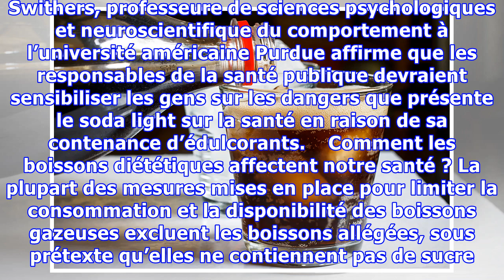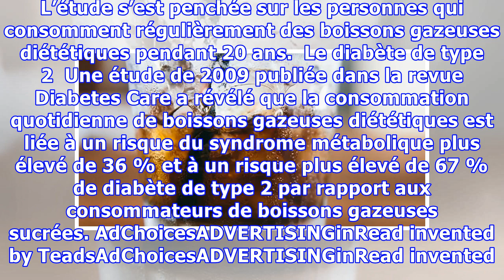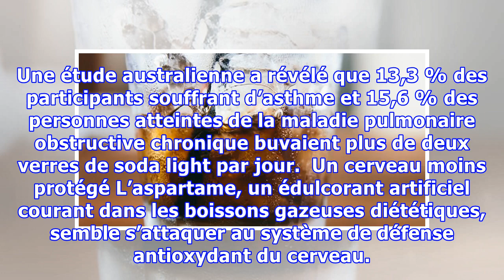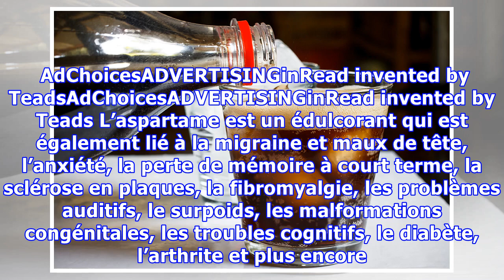7 maladies que provoquent les boissons light dans votre corps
7 maladies que provoquent les boissons light dans votre corps
Plusieurs personnes pensent qu’en buvant du soda light, elles éviteraient les quantités colossales de sucre présentes dans les boissons gazeuses normales. Mais figurez-vous que c’est complètement faux ! Selon de nombreux scientifiques, le soda light doit être évité au même titre qu’une boisson gazeuse sucrée. Explications ! AdvertisementPlayCurrent Time 0:00/Duration Time 0:00Remaining Time -0:00S...